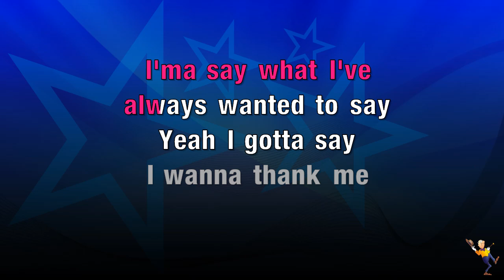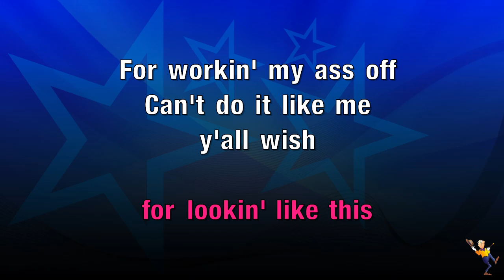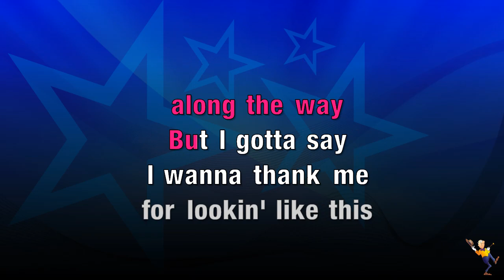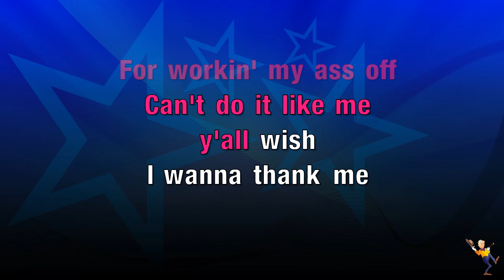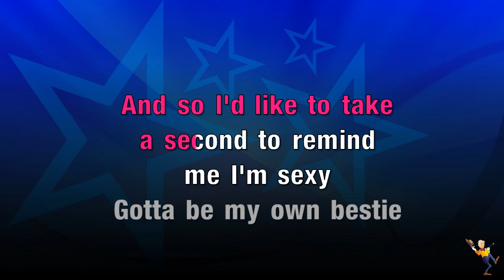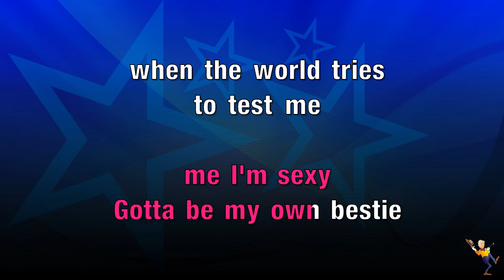I Wanna Thank Me - Meghan Trainor ft Niecy Nash (KARAOKE)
Hey Everyone👋